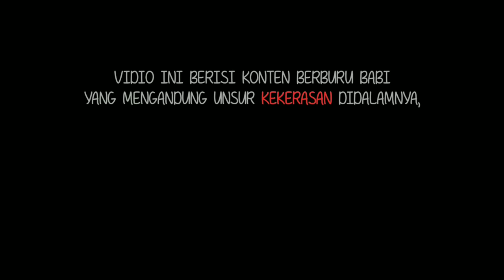BABI MENGGANAS MELAWAN DI TENGAH LADANG SAWIT | RODYANK Channel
Assalamualaikum wb.
Semoga snk porbi dlam keadaan sehat2 semua..
Kali ini Rodyank Channel berburu di Sijunjung kampung halaman

Lokasi : kab. Sijunjung kec. Lubuk tarok

Tak sangka babi banyak di lokasi buruan ...
Sampai melawan babi di ladang sawit.

Sperti apa keseruan berburu kami
Saksikan vidio kami..

Jagan lupa dukung Channel kami terus

Dengan cara

LIKE,COMEN & SUBSRIBE

Slamat menonton
Trima kasih...🙏🙏🙏
Slam porbi Sijunjung

berburu babi
porbi sumbar
porbi indonesia
sumatera barat
porbi sijunjung
berburu hama babi
Rodyank channel